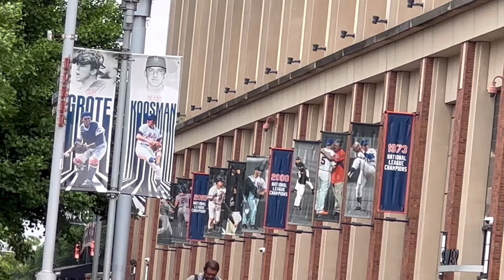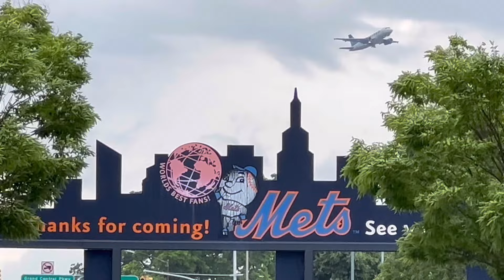【速報！雨で順延】ロサンゼルス・ドジャース対ニューヨーク・メッツ第1戦@シティー・フィールド 5/27/2024